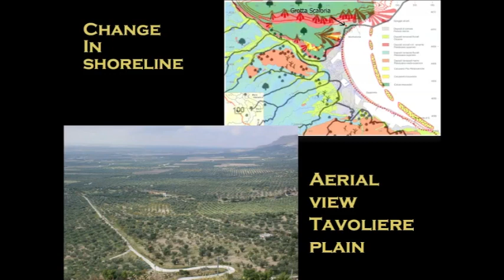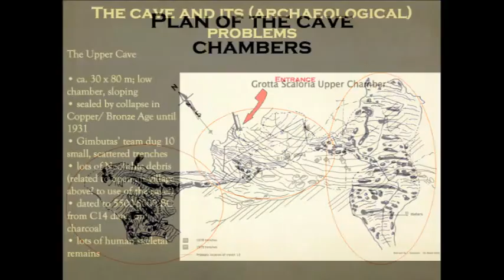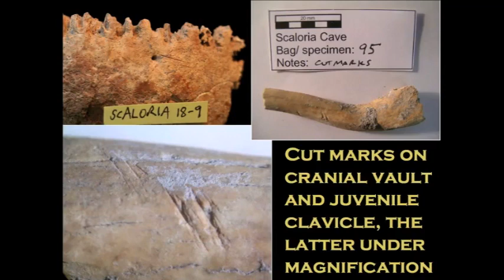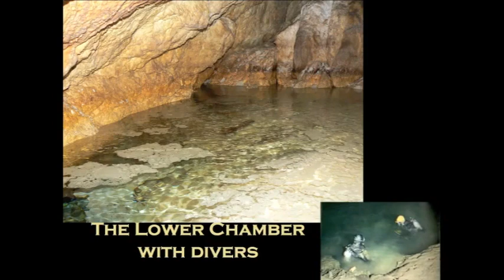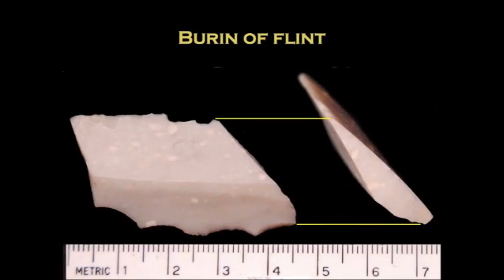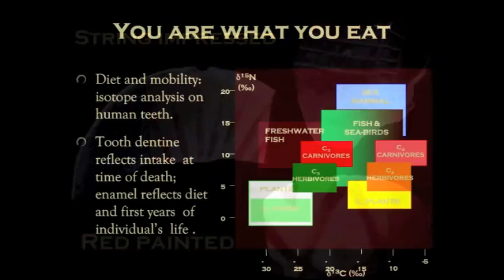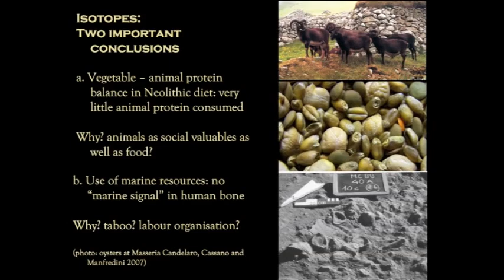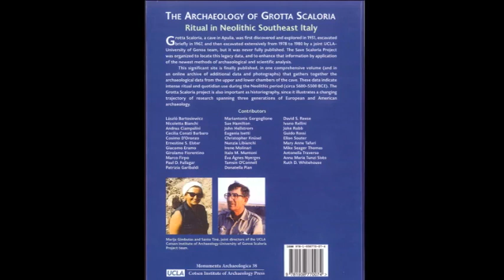Grotta Scaloria: About the Cave